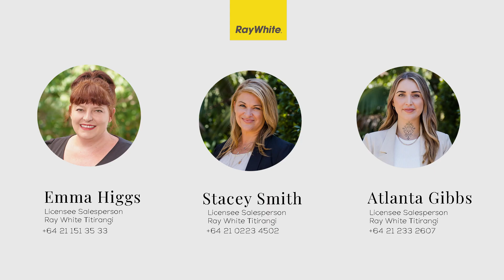5 Hutchinson Ave, New Lynn - Stacey Smith & Ema Higgs - Ray White Austar Group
HANDY ON HUTCHINSON!
And what a perfectly handy location it is!

Within minutes walk to New Lynn transport hub, where you can train or bus to work, this little cutie is tucked away from the road, making it private and secure for little ones and fur babies.

Bright and full of sunlight, this 1920's 100m2 approx. character filled weatherboard home has been refurbished, modernised, re wired, re roofed and brought back to all her glory. For 12 years our vendors have looked after this home beautifully, now it's time to hand it over to a new owner.

Set at the top of the driveway on a crosslease 1/2 share of 1012m2 more or less, there's space out the front and a little area out back, with decking to entertain family and friends.

With insulation in the ceiling, underfloor, some walls, and with a heat pump and DVS system, it's ready to wrap you up as soon as you move in and keep you warm this winter.

Come summertime the expanse of windows with views out to the Waitakere's will flood the lounge, dinning and kitchen open plan with plenty of sunlight.

Whether you looking for a first house to make your home or you are a rental investor, this handy little home has it all. Location here is everything!

Enjoy covered parking with a single carport and off street parking for 2 more cars, plus full head height under house storage.

It's "Handy on Hutchinson!"